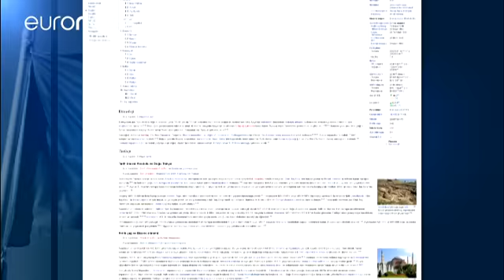Turchia: sospesa Wikipedia, irraggiungibile in tutte le lingue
Gli utenti turchi da stamattina non possono accedere a Wikipedia, l'enciclopedia partecipativa online.

Gli internauti che provano a connettersi ricevono un messaggio di errore per time out del server, e questo sarebbe coerente con i filtri messi solitamente in pratica dal governo turco per censurare i contenuti di internet, secondo Turkey Blocks, un organismo di monitoraggio della rete.

Il blocco è avvenuto in seguito a una decisione amministrativa dell'Autorità turca per le tecnologie di inf…